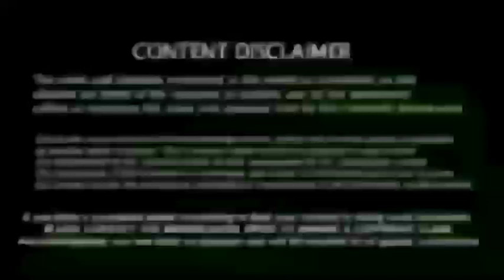Csk vs Srh Match : அவனிடமிருந்து கற்றுக்கொள் ஜடேஜா! தோனி பரபரப்பு பேட்டி | Ipl 2022.